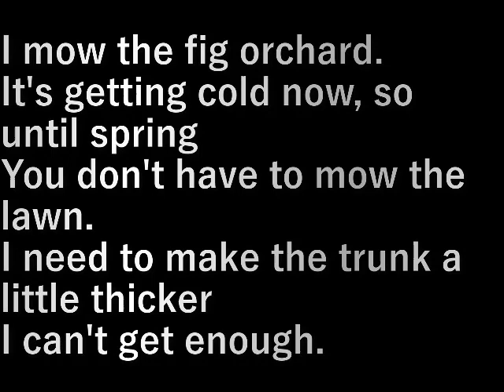イチジク園草刈り mowing the fig garden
イチジク園の草刈りをします。

もう寒くなるので春まで
草刈りはしなくていいでしょう。

幹がもう少し太くならないと
たっぷりと採れません。

I mow the fig orchard.

It's getting cold now, so until spring
You don't have to mow the lawn.

I need to make the trunk a little thicker

設備屋の適当田舎暮らし